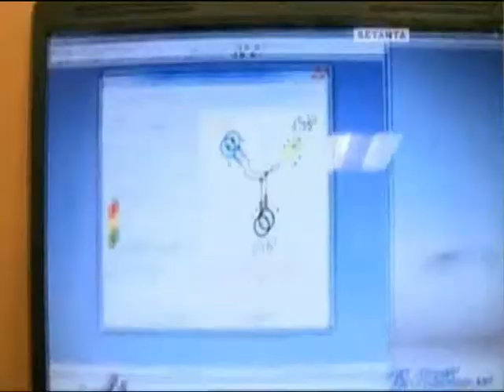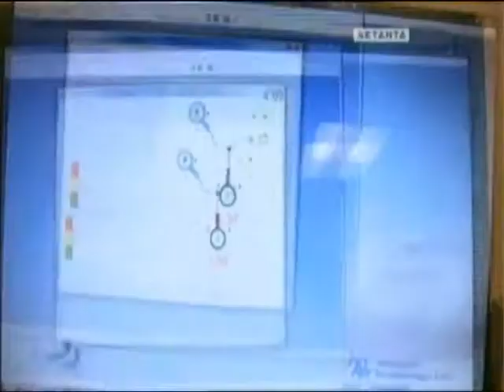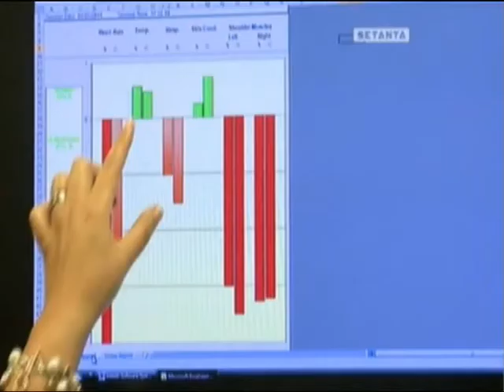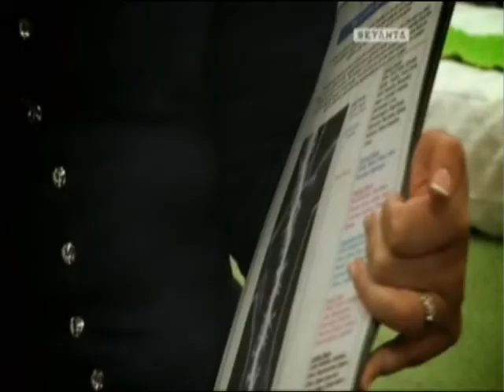Dr. Tammy Verlaan-Ross and Matt Williams: Neuro Infiniti and Peak Performance.wmv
Matt Williams from Setanta Ireland's The Breakdown visited Dr. Tammy Verlaan-Ross from Life and Balance Centre to undergo a Neuro Infiniti Stress Response Evaluation.  See how this technology can be used to enhance sporting performance.